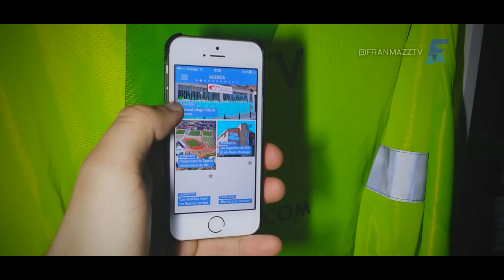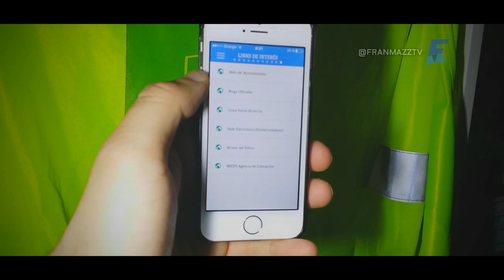Disponible la App de Alcorcón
Una nueva menera de comunicarte e informarte de lo que sucede en Alcorcón.

Posibilidad de dar tu opinión, contactar al Alcalde David Pérez, tener puntos de interés y demás datos relevantes de la ciudad en la palma de tu mano.

Podras descargarla gratuitamente desde los siguientes enlaces a Google Play y App Store

FranMazz TV | iPhone Film/Edición/Post-Producción & CANON / SONY / PANASONIC / EX5000 Cameras.

La utilización de dicho video obliga a mostrar el logo (arriba a la derecha) de FranMazz TV y la mención del medio FranMazz TV.

Importante: Utilizar únicamente el código de inserción del vídeo original.
No se permite la descarga de terceros o distribución.

•Filmado, Dirigido, Editado y Producido por Francis Mazzucco  @SOYFRANMAZZ

•Materiales de interés público, con la aprobación de David Pérez